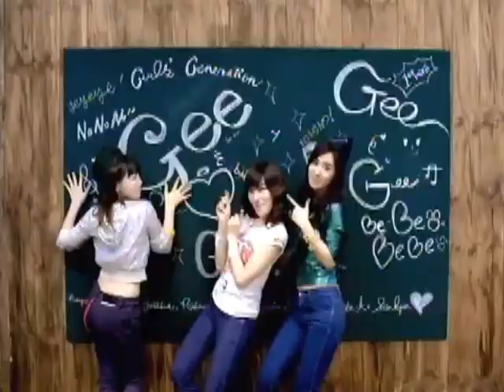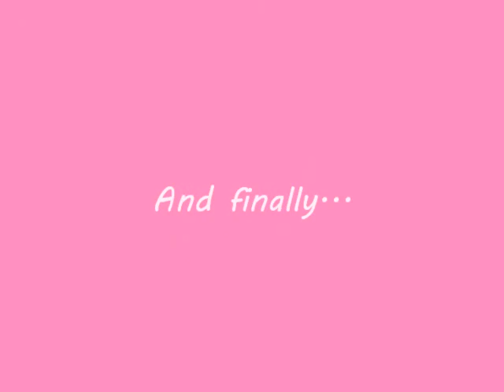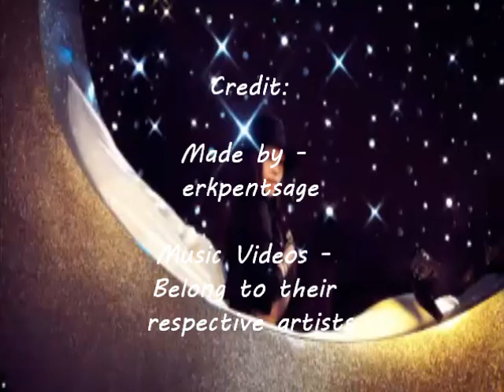My Top 10 Korean Girl Groups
My favorite girl groups, from 10 to 1!
This is purely MY opinion, do not get offended by this at ALL!